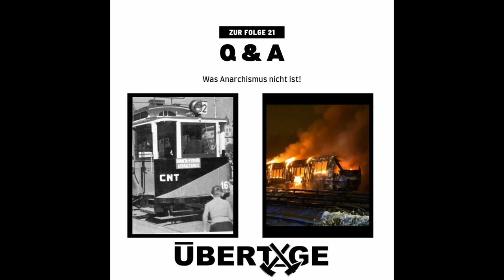Q & A zur 21 Folge: Was Anarchismus nicht ist!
Wir gehen ein auf eure Rückmeldungen zur 21 Folge über was der Anarchismus nicht ist. Dieses Q&A das erste mal mit der tollen neuen Kategorie die es jetzt immer geben wird: Anekdote der Woche!

Hier noch ein paar Links über was wir geredet haben:

* Rigaer 94: rigaer94.squat.net
* libertärer 1. Mai in Bonn: bonnlibertaer.noblogs.org